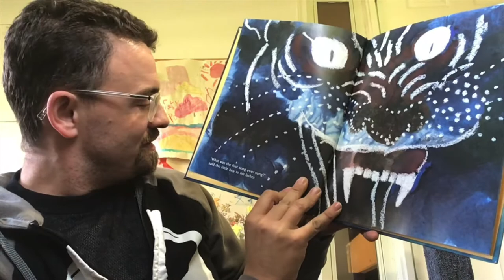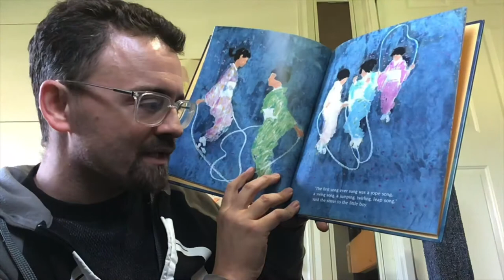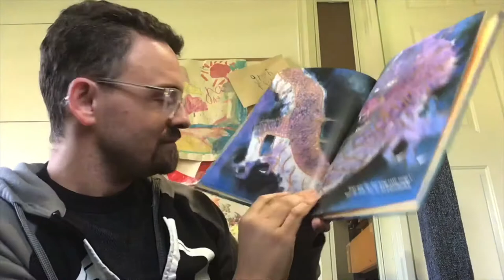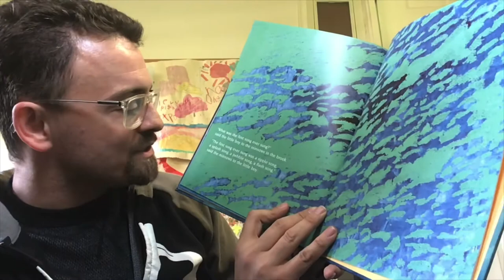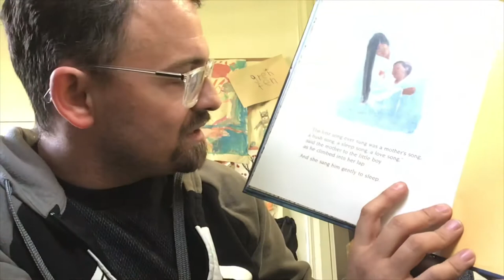“The First Song Ever Sung” read by Mr Grimme